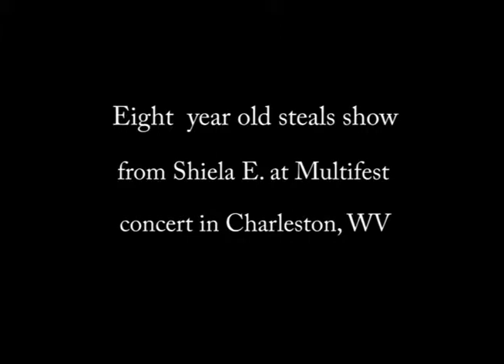Stealing the Show from Sheila E.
An eight year old Charleston, WV girl steals the show from Sheila E. at a concert and Sheila is loving it.  The young star dances and although never played the drums before in her life, plays like a master.